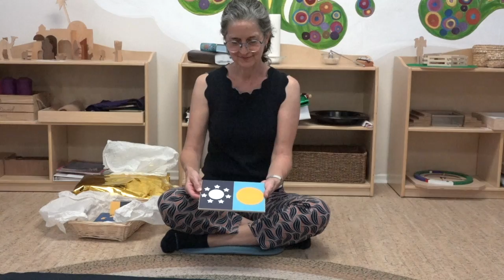Creation- Worship and Wonder